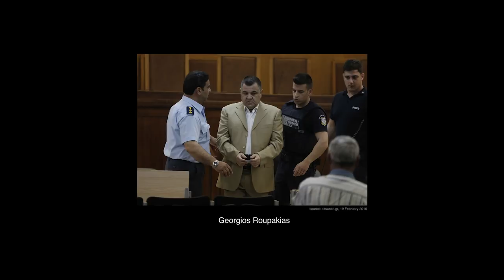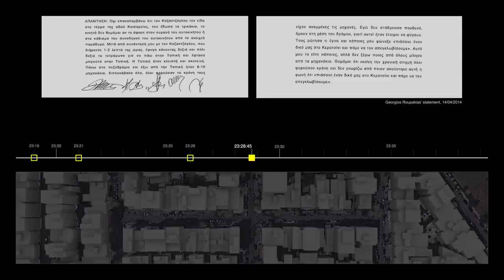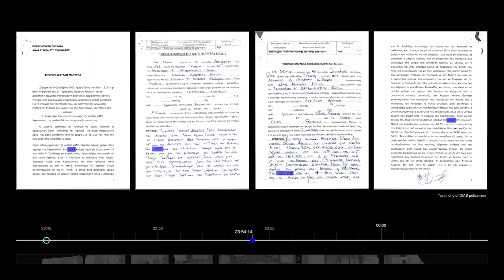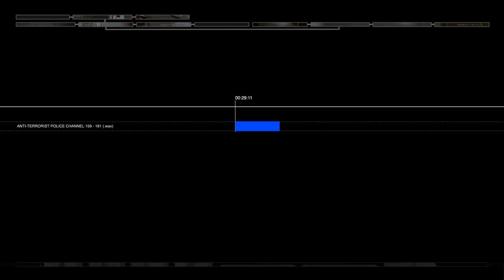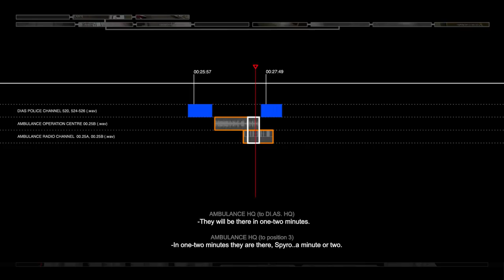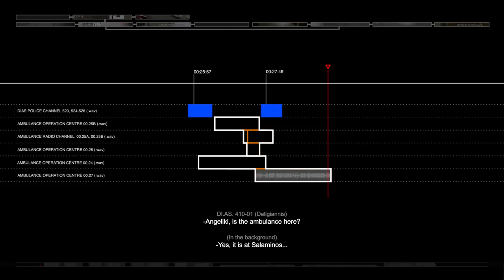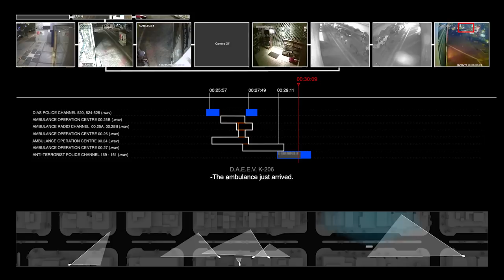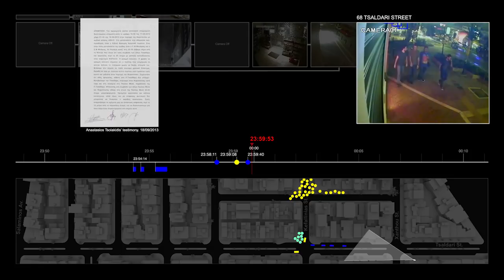The murder of antifascist Pavlos Fyssas: Video investigation through CCTV and police communications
Presenting the CCTV videos and police communications analysis that prove that antifascist rapper Pavlos Fyssas was murdered in front of the policemen at the scene.

On 5 October 2018, five years after the murder of antifascist Pavlos Fyssas by Golden Dawn neonazis in Keratsini, Greece, “Forensic Architecture", (an independent research agency based at Goldsmiths, University of London), pesented to the general public its full video investigation into the murder of Pavlos Fyssas (Παύλος Φύσσας).

Their incredible and thorough work examining the footage of Pavlos Fyssas' murder from multiple CCTV cameras in the area, as well as the police and emergency services communications, undoubtly proves for the first time that the attack and subsequent murder of Pavlos Fyssas happened in front of the eyes of policemen, standing and just looking two or three meters away, while Pavlos Fyssas was being surrounded and getting stabbed to death by neonazis.

The investigation by “Forensic Architecture" was first presented in July 2018, to the Court of Appeal in Athens, where sixty nine members of "Golden Dawn" fascists are on trial, amongst them all fifteen members of parliament belonging to the nationalist party.